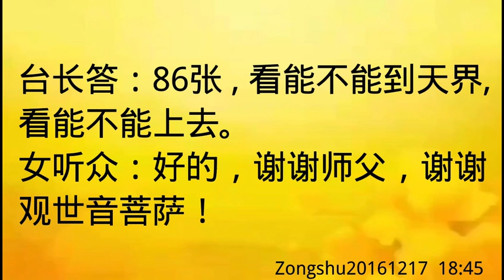卢台长开示：亡人还在地府zongshu20161217 18:45